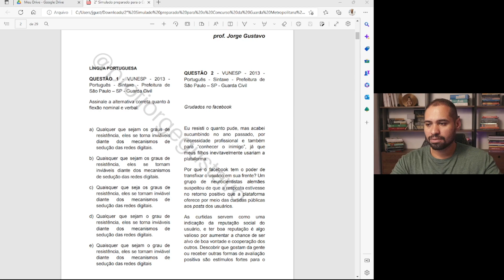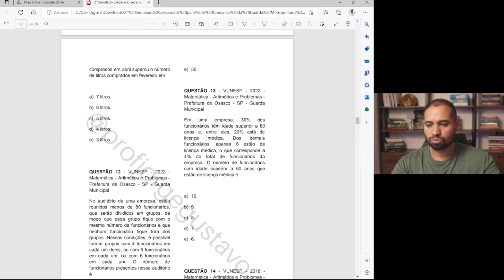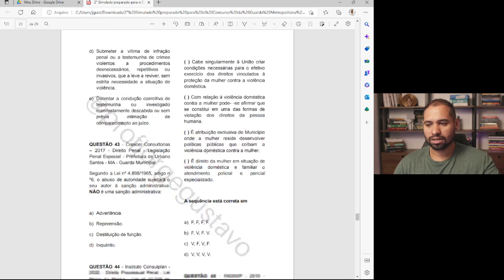2º Simulado para o Concurso Público da Guarda Metropolitana de Palmas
Neste vídeo, trago o 2º Simulado para o concurso da Guarda Metropolitana de Palmas, Tocantins (Legislação Específica).